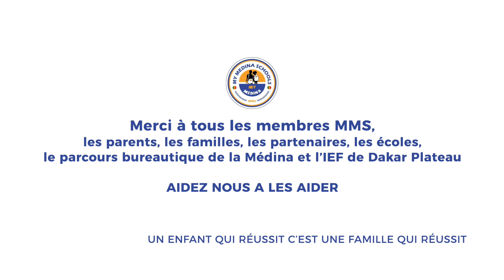Boutikou Laye (My médina scools)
L’Association My Medina Schools (MMS) lance un son  de sensibilisation des actions sociales au profit de l’education des enfants du Senegal depuis 2015. Son composé et réalisé par le talentueux Artiste Boutikou Laye